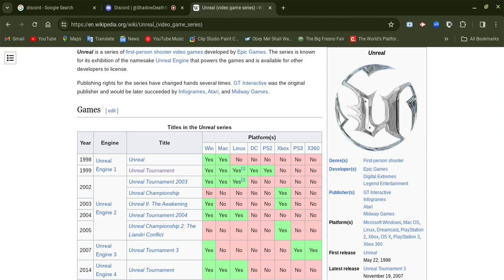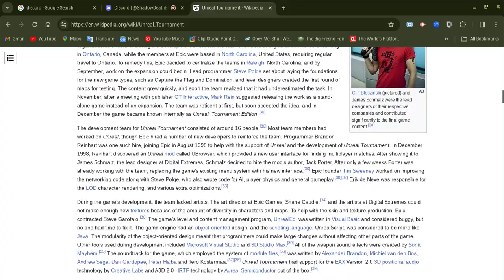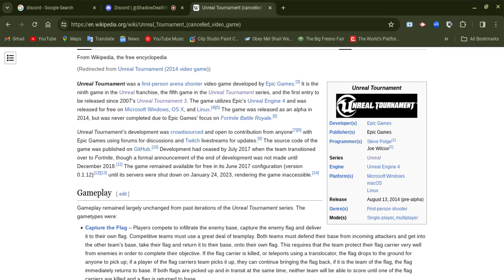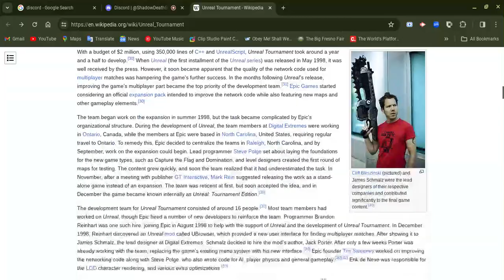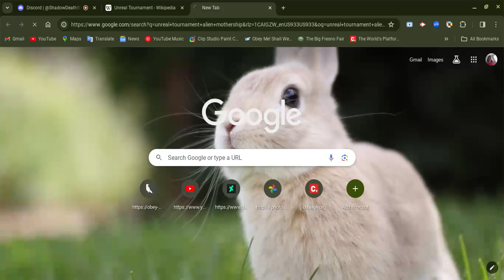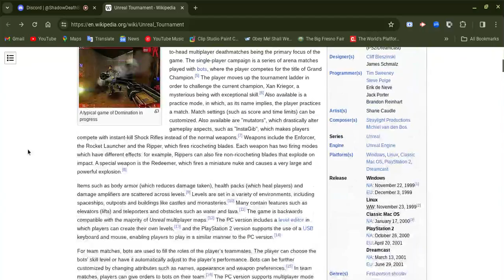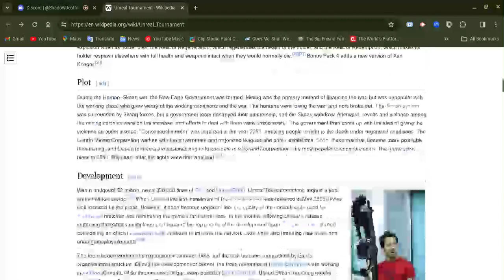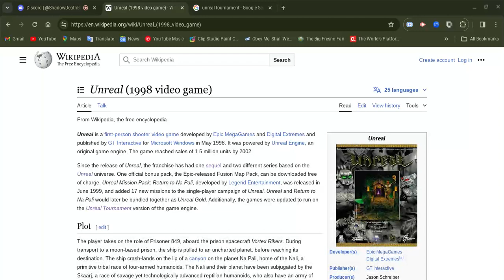Unreal game series ft my big brother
in this video, I had my big brother to help me out about this game series called Unreal well you look it up